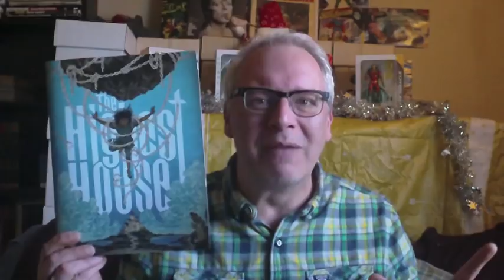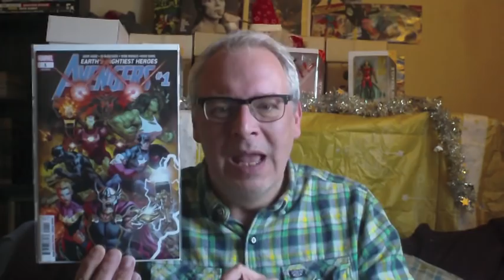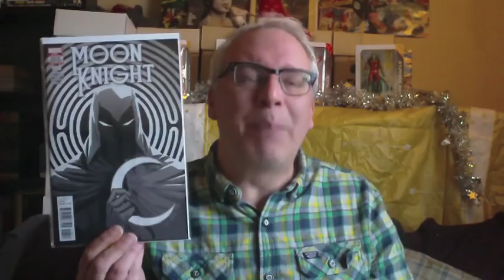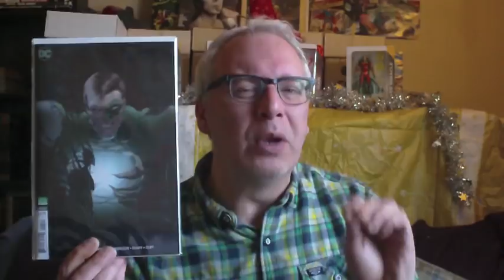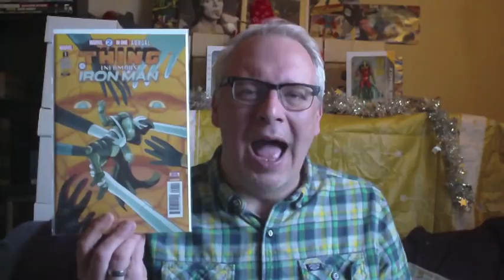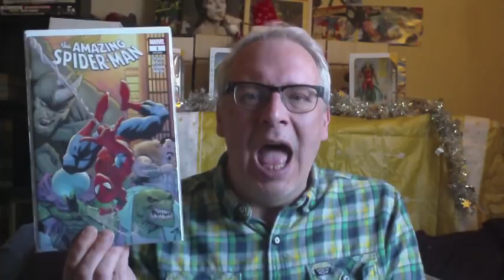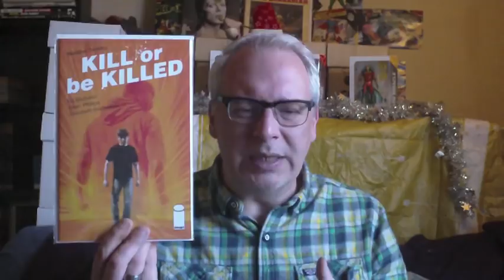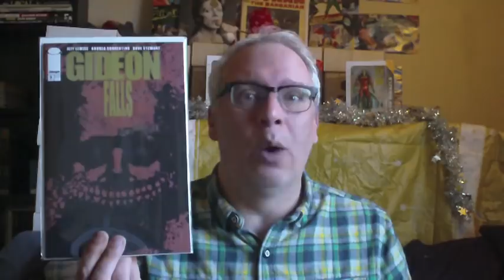Top 10 Comic Books of 2018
So here we are coming to the end of another year of comics - now what could have been my top 10 favourites - enjoy !!